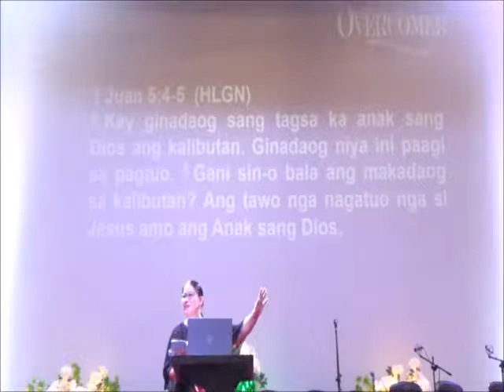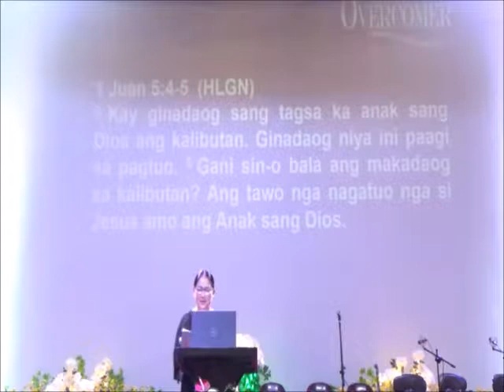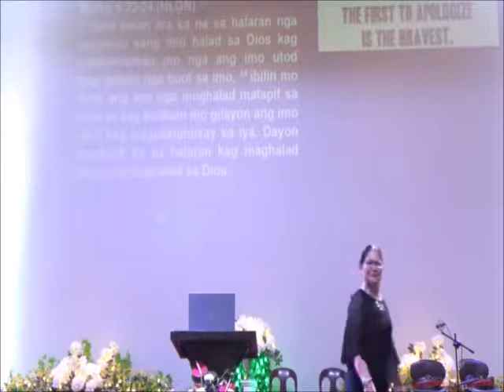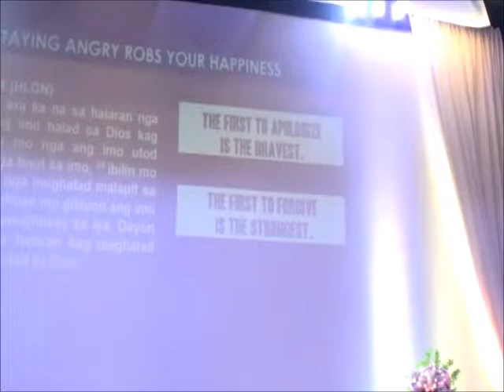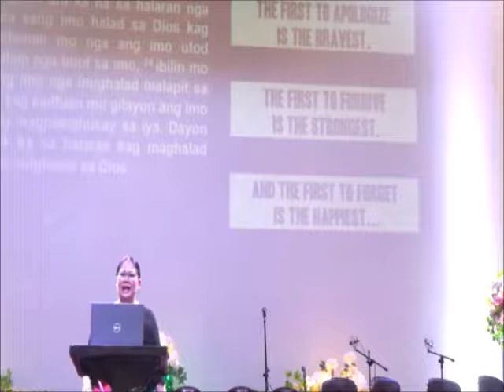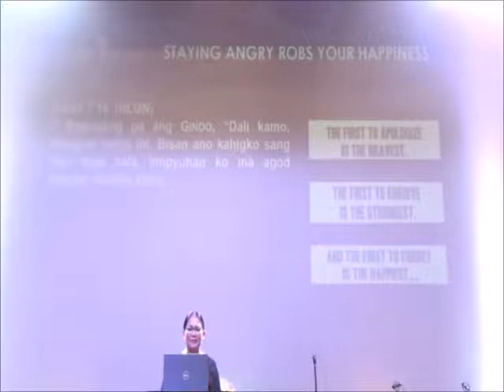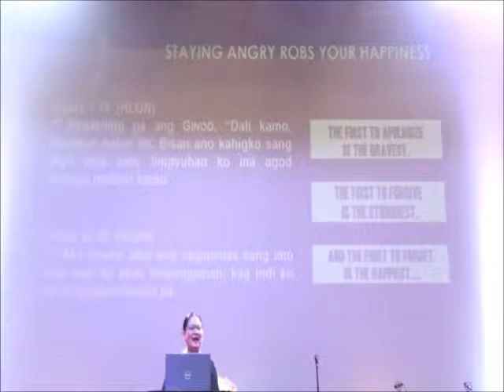Jesus is Love Church (JILC) - THE POWER OF THE RESURRECTION - April 01, 2018